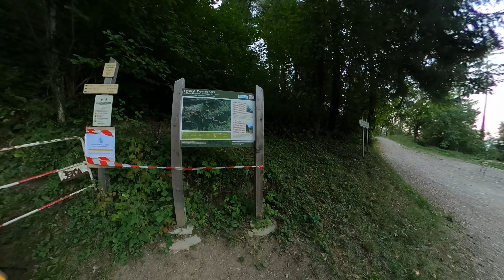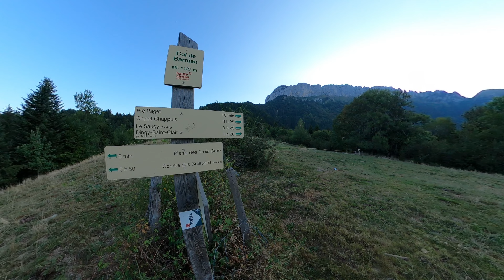Vol #210 - Tête du Parleman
Vol du 08/09/2023.

Rando-vol à la tête du Parmelan, avec la Kruyer 3 et la PI3.

Premier déco vent de cul, cà réveille !

Merci à@marcheetvole et @maitrecaribouu pour les infos !!

Chapitrage :
* 00:00 - Montée
* 03:10 - Décollacchheeeeee